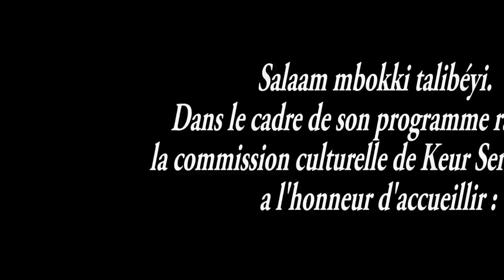Serigne Abdulaahi Fahmi themes :la propagation du mouridisme en Europe : difficulté et défi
Salaam mbokki talibéyi. Dans le cadre de son programme ramadan, la commission culturelle de Keur Serigne Touba a l'honneur d’accueillir Serigne Abdulaahi Fahmi  ce dimanche 21/06/2015
themes :la propagation du mouridisme en Europe : difficulté et défi